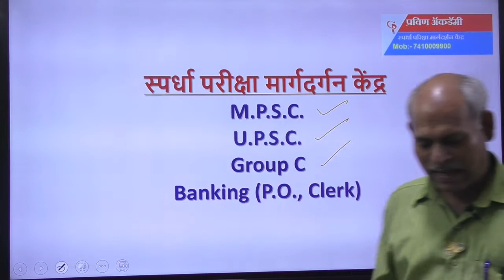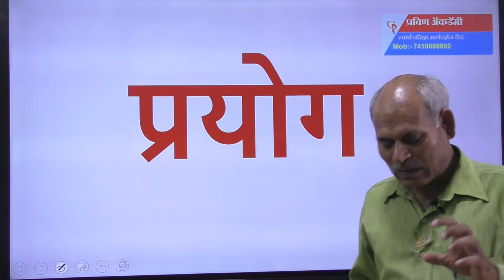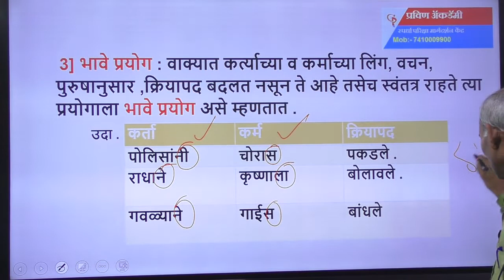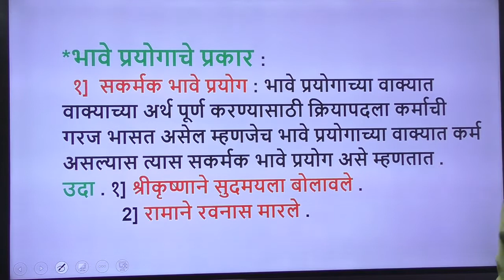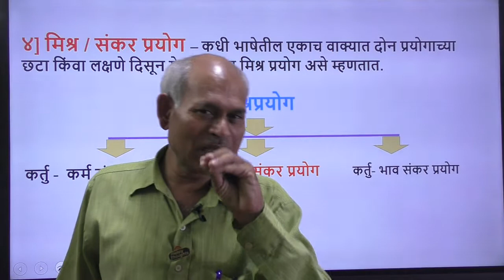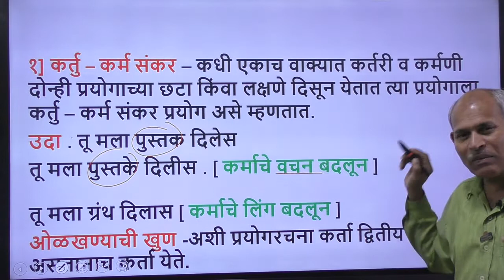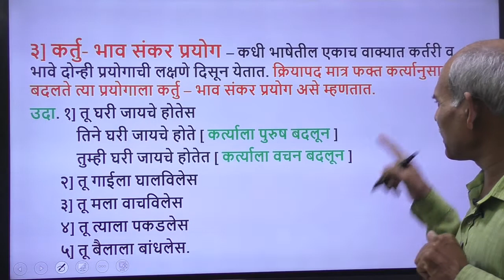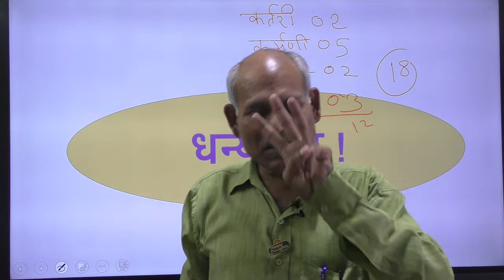प्रयोग भाग 3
कर्मणी प्रयोगाचे प्रकार –
१] नवीन कर्मणी व कर्तरी प्रयोग :-
उदा. १ ] शिपाई चोरास पकडतो.
        २] शिपाईकडून चोर पकडला जातो.
 वाक्यात कर्माला प्रद्यान्य दिल्यामुळे वाक्य रचना इग्रजीच्या passive voice च्या धर्तीवर होते. अशी वाक्य रचना मराठीत नव्याने रूढ झाली. म्हणून या प्रयोगाला नवीन कर्मणी किंवा कर्म कर्तरी प्रयोग असे म्हणतात.
 उदा . १] विद्यार्थीकडून शिस्त पाळली जाईल.
          २] गुराख्यांकडून गाई बांधली जाते.
          ३] चोर पोलिसाकडून पकडला गेला.
          ४] उंदीर मंजराकडून पकडला गेला.
हा प्रयोग ओळखण्याची खुण कर्त्याला कडून हे शब्दयोगी अव्यय येते.
२] समापन कर्मणी प्रयोग :- वाक्यात संयुक्त क्रियापदाने क्रिया समात्प पूर्ण झाल्याचा बोध होतो. त्या प्रयोगाला समापन कर्मणी प्रयोग असे म्हणतात.
उदा. १] त्याची गोष्ट सांगून झाली.
      २] आमची वर्गणी देऊन झाली.
       ३] तिचे पत्र लिहून झाले
      ४] बाबाची पोथी वाचून झाली .
     ५] पोपटाचा पेरू खाऊ झाला.